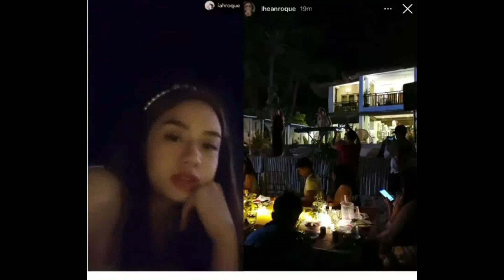BEADOM Hindi NAGPATALO Sa JURALD!|FIRST KISS ng BEADOM at JURALD PINAGKUMPARA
FIRST KISS Sa Taong 2022 ng JuRald at BeaDom IPINAGKUKUMPARA ng mga NETIZENS!